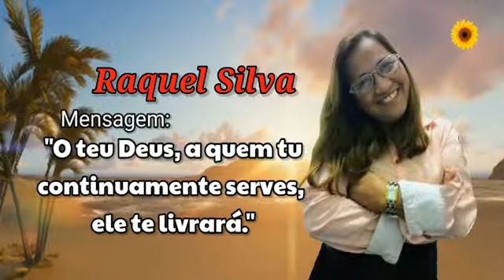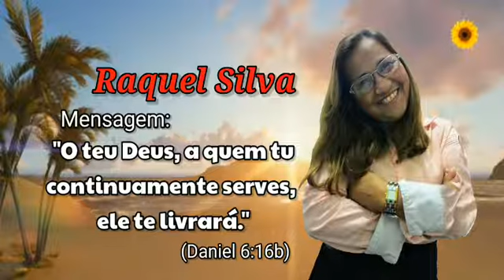RAQUEL SILVA (Mensagem: "O teu Deus, a quem tu continuamente serves, ele te livrará" - Daniel 6:16b)